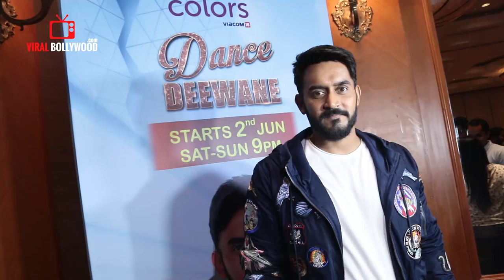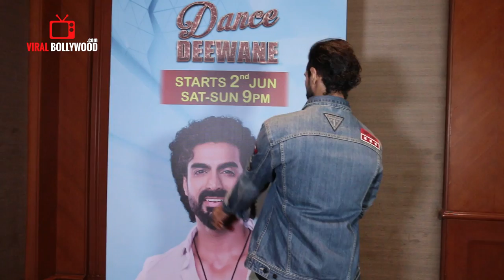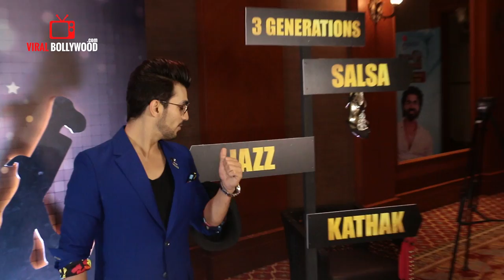Dance Deewane Show Launch | Madhuri Dixit, Arjun Bijlani, Shashank Khaitan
Watch Dance Deewane Show Launch | Madhuri Dixit, Arjun Bijlani, Shashank Khaitan